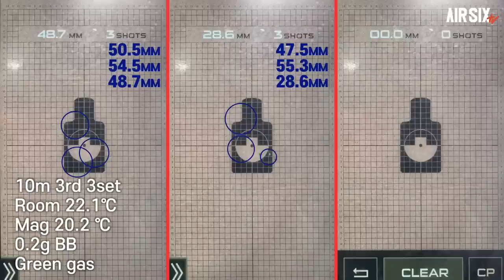어허, VFC 분들 왜이러세요? VFC PPQ M2 GEN2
이번 영상은 VFC PPQ M2 GEN2버전 입니다.
많은 내부변경이 있는 제품인데요, 일부부품은 VFC 글록과 호환도 가능할 정도입니다.
이 제품도 저희가 판매하고 있습니다. 관심있으신분들은 참고 하셔요.
저희가 판매하는 제품은 충분히 검증된 제품과 자체 점검과 개선점을 적용해서 판매하고 있습니다.

▼타임스탬프▼
00:00 INTRO
00:33 PPQ 소개
01:21 VFC PPQ 특징
02:36 분해
03:30 성능확인
04:07 익스트림 슈팅
05:31 엔지니어 스캔
06:32 게이머 스캔
07:07 맺음말